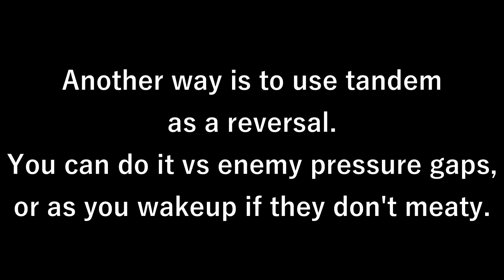Jotaro's Easiest Death Combo Guide | JoJo HFTF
One of the perks of being S-Tier is how big your damage is from the simplest of hits. Jotaro is no exception, sporting probably the best super to use during tandem due to technically not being affected by scaling (the damage is how much hits it has). Here's all you need to know about a TOD that only requires doing 236AAs in tandem, something that even a baby can do, probably.

0:00 - Intro
0:07 - The Combo
0:27 - Some Details
0:44 - As a reversal
1:19 - Outro

Game: JoJo's Bizarre Adventure: Heritage for the Future
Platform: PC (Fightcade/Emulator)